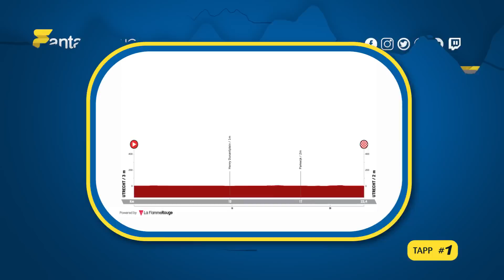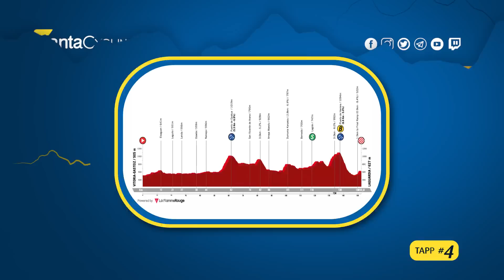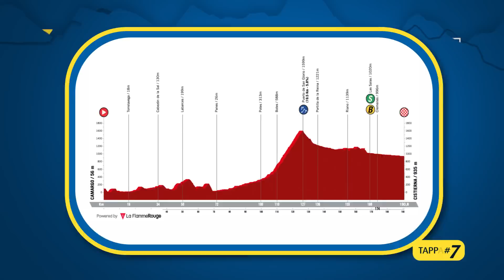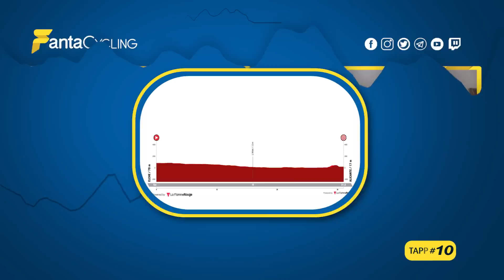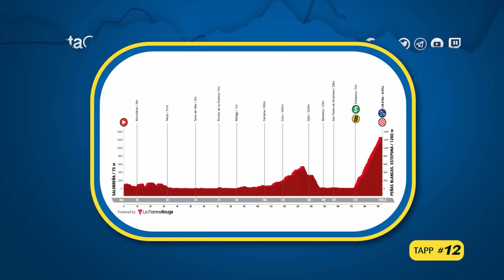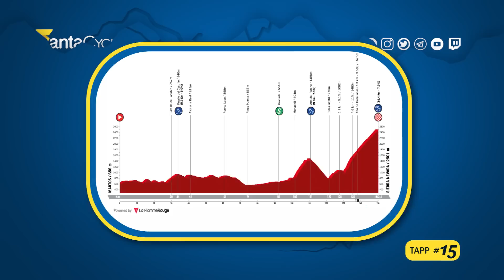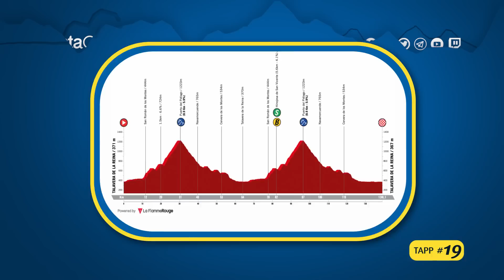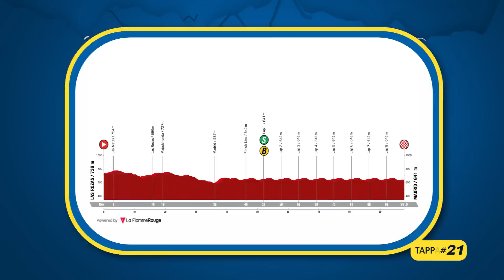Analisi percorso Vuelta España 2022 | Siamo un pò delusi!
Analisi percorso Vuelta Espana 2022 | Siamo un pò delusi!

Tappe:
* TAPPA 1 – 19 agosto: Utrecht – Utrecht 23,2 km (crono a squadre)
* TAPPA 2 – 20 agosto: ‘s-Hertogenbosch – Utrecht 175,1 km
* TAPPA 3 – 21 agosto: Breda – Breda 193,2 km
* 22 agosto: riposo
* TAPPA 4 – 23 agosto: Vitoria-Gasteiz – Laguardia 153,5 km
* TAPPA 5 – 24 agosto: Irun – Bilbao 187 km
* TAPPA 6 – 25 agosto: Bilbao – Pico Jano (San Miguel de Aguayo) 180 km
* TAPPA 7 – 26 agosto: Camargo – Cistierna 190,1 km
* TAPPA 8 – 27 agosto: Pola de Laviana – Yernes y Tameza 154,5 km
* TAPPA 9 – 28 agosto: Villaviciosa – Les Praeres 175,5 km
* 29 agosto: riposo
* TAPPA 10 – 30 agosto: Elche – Alicante 31,1 km (crono individuale)
* TAPPA 11 – 31 agosto: El Pozo Alimentación – Cabo de Gata 193 km
* TAPPA 12 – 1 settembre: Salobreña – Peñas Blancas 195,5 km
* TAPPA 13 – 2 settembre: Ronda – Montilla 171 km
* TAPPA 14 – 3 settembre: Montoro – Sierra de la Pandera 160,3 km
* TAPPA 15 – 4 settembre: Martos – Sierra Nevada 148,1 km
* 5 settembre: riposo
* TAPPA 16 – 6 settembre: Sanlúcar de Barrameda – Tomares 188,9 km
* TAPPA 17 – 7 settembre: Aracena – Monasterio de Tentudía 160 km
* TAPPA 18 – 8 settembre: Trujillo – Alto del Piornal 191,7 km
* TAPPA 19 – 9 settembre: Talavera de la Reina – Talavera de la Reina 132,7 km
* TAPPA 20 – 10 settembre: Moralzarzal – Puerto de Navacerrada 175,5 km
* TAPPA 21 – 11 settembre: Las Rozas de Madrid – Madrid 100,5 km